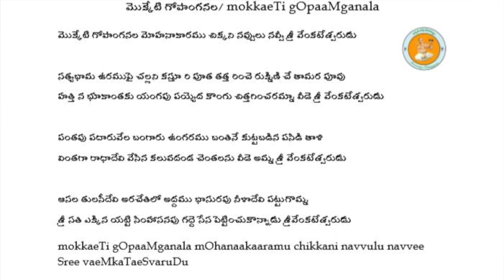Annamayya Padayagnam- Mrokketi by Dr. Padma Mallela garu & Smt. Vishnu Priya Garu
SRI ANNAMACHARYA JAYANTHI 2023
ANNAMAYYA PADAM MURALI GAANAM
Dr Padma Govardhan Mallella garu Founder of Sangeetha Bharathi Music school ,and accompained by Smt Vishnu Priya garu
Dr Padma garu Started learning music from Sri Gadde Ramakumari garu and later continued under the guidance of Nada Sunarnava Sri Annavarapu Ramaswamy garu, Dr Mangallapalli Balamurali krishna garu and also from Sri Rajamayyer garu in  Madras music Academy
She received title "Sangeetha Ratna" and also "Sangeetha Kala Koumudi "on the hands of Sri Annavarapu Ramaswamy garu , received "International Mahila Puraskaar 2022" from Swarna vamsi Subhodayam organisation
Dr Padma garu started music school Sangeetha Bharathi Music school and training hundreds of students all over the world
Smt Vishnu Priya garu  is a Carnatic music vocalist that comes from New Zealand and has recently shifted to Sweden. She currently works as a User Experience designer at a reputable company in Lund. She learnt classical music since she was Five years old under the tutelage of her mother Dr. Padma Govardhan garu After completing her Graduate Diploma with Distinction in Carnatic music and a 4-hour long arangetram concert at the age of 15, she took up advanced training under Padma Vibhushan, Chevaliar Dr. Mangalampally Balamuralikrishna and Professor Radha Venkatachalam from Delhi university. With over 20 years of experience in the field, she currently teaches Carnatic music in Sweden under the organization named Sangeetha Bharathi and heads the Sweden chapter. In addition to performing classical music, she sings in other genres like Bollywood and can sing in Hindi, Telugu, Malayalam, Tamil, Kannada and light music.
She also holds a grade in All India Radio for devotional music and has been awarded the title "Sangeetha Sudha" from Vipanchee trust, Chennai.

Ragam: Mohana
Talam: Adi
Tunesmith : Dr. Mangalampalli Balamuralikrishna Garu